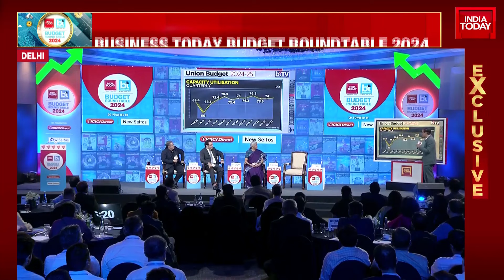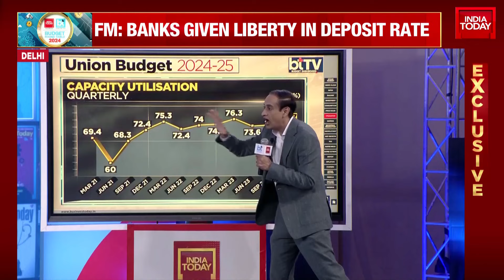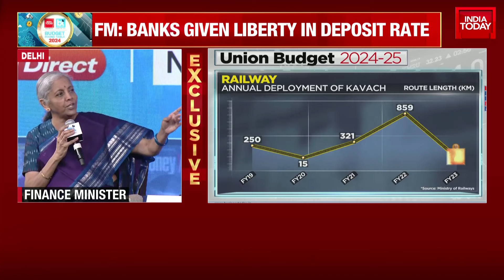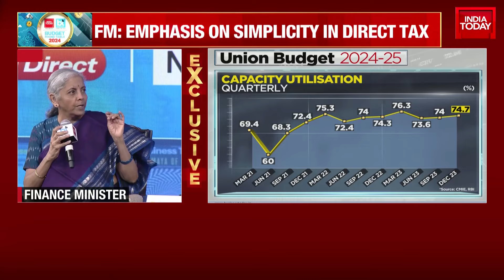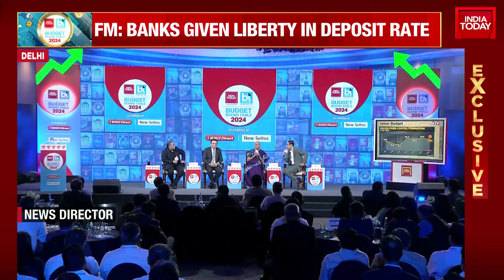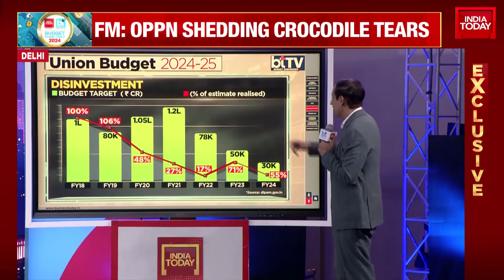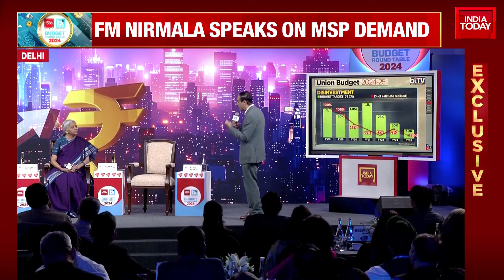Budget 2024: Nirmala Sitharaman Exclusive On Modi 3.0 Budget | India Today | Union Budget 2024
Union Minister of Finance & Corporate Affairs Nirmala Sitharaman Exclusive on the Budget Roundtable 2024. Finance Minister Nirmala Sitharaman presented the budget on 23rd July, marking her seventh budget presentation. This insightful discussion delves into the intricacies of Budget 2024, focusing on its implications for India's journey towards becoming a developed nation. The conversation highlights key budgetary allocations, reforms, and policy measures aimed at boosting economic growth, enhancing infrastructure, and promoting social welfare. Don't miss this opportunity to gain a comprehensive understanding of how the budget plans to transform India into a Viksit Bharat.